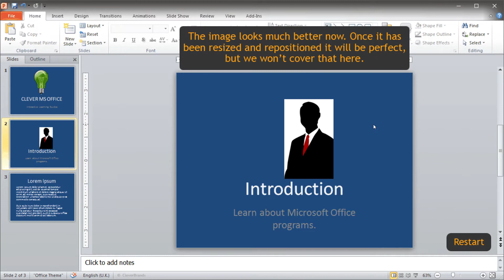PowerPoint Demo: Cropping an image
This video teaches you how to crop an image to the size you want.

Explore Certifications videos present information visually allowing you to learn quickly. Take a look at our website for regular blog posts on how to improve at various subjects:

Our apps are available on all the major app stores. They allow you to interact with our guides and provide a handy index for navigation. Use the code in our apps to earn a free certificate of completion! Pick your store below:

Microsoft Store: ms-windows-store://publisher/?name=Clever Brands